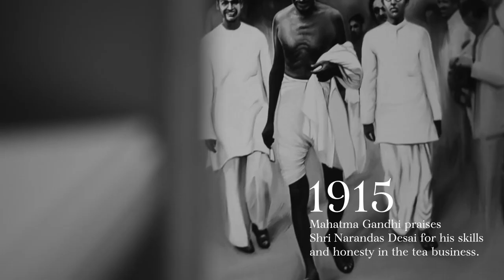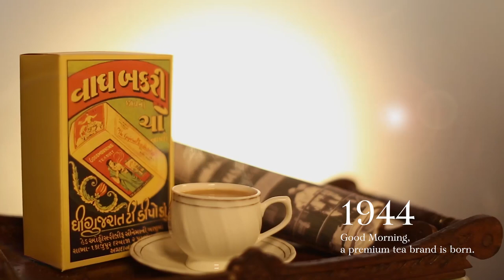Wagh Bakri Tea Group 100 Years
Wagh Bakri Tea Group 100 Years (Hindi)